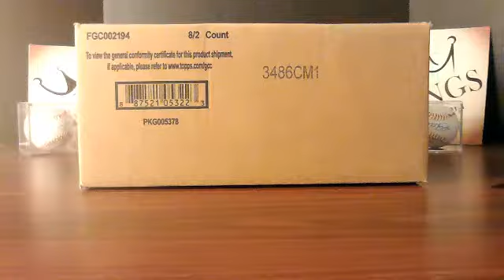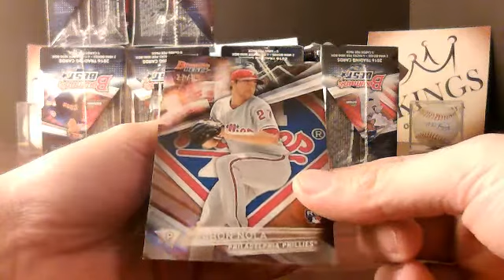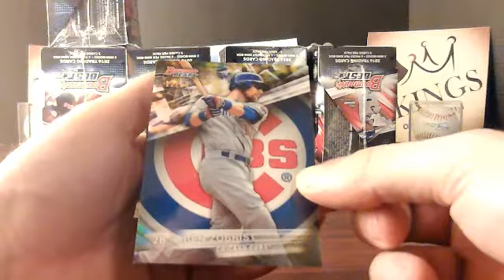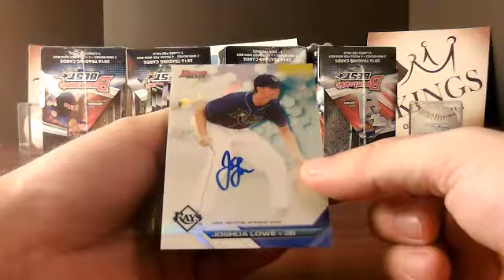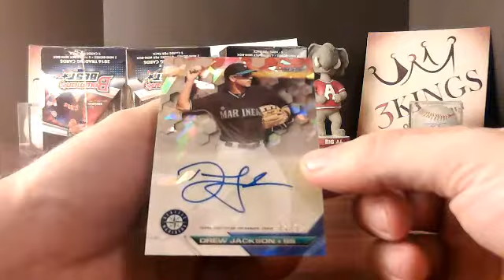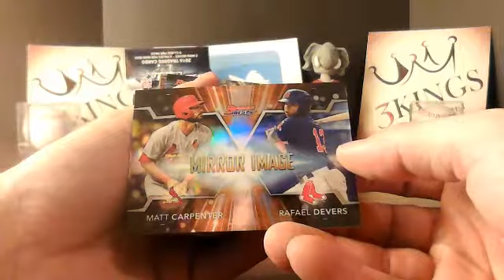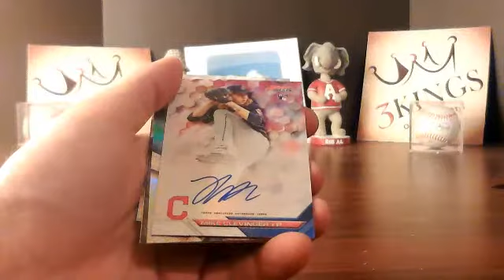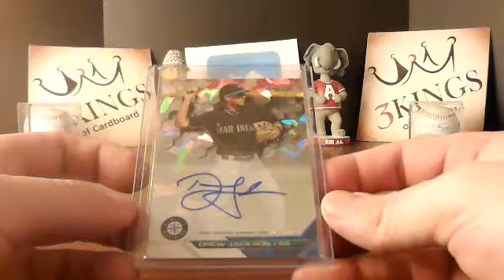12/28/16 - eBay & FB - 9 PM CST - 2016 Bowman's Best Baseball Full Case Break